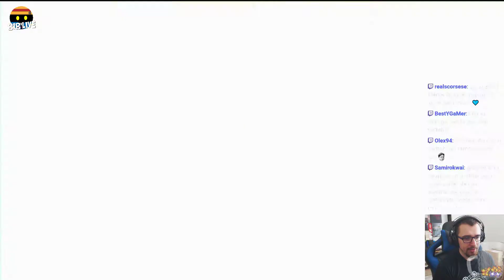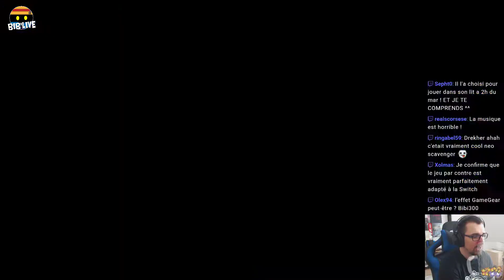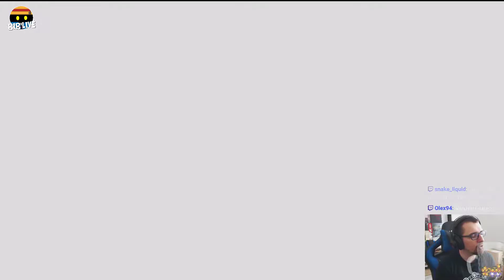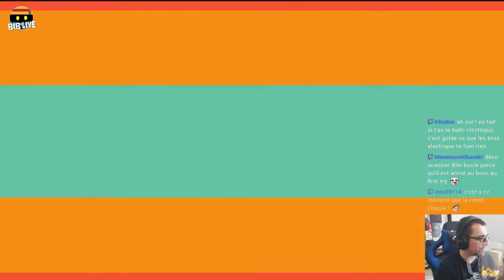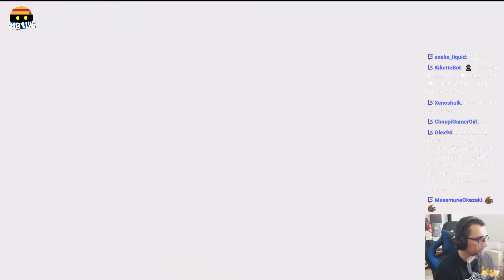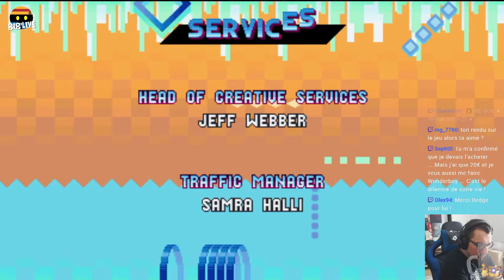BiB'LivE ~ SONIC MANIA, la nostalgie opère ! (20/08/2017)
Rediffusion du Live consacré à Sonic Mania sur N. Switch, et on s'amuse bien ! (voire même qu'on voit la fin :D)